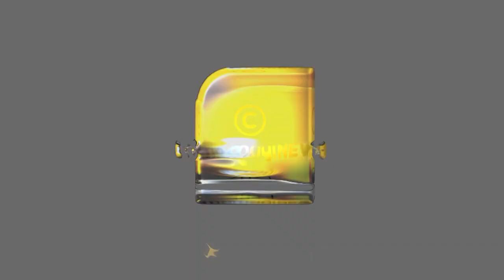കോവിഡ് നിയന്ത്രണങ്ങൾ കാറ്റിൽ പറത്തി മുഖ്യമന്ത്രിയുടെ ശിഷ്യഗണങ്ങൾ കൈകെട്ടി നോക്കി നിന്ന് കേരളാപോലീസ്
കോവിഡ് നിയന്ത്രണങ്ങൾ കാറ്റിൽ പറത്തി
മുഖ്യമന്ത്രിയുടെ ശിഷ്യഗണങ്ങൾ
കൈകെട്ടി നോക്കി നിന്ന് കേരളാപോലീസ് |